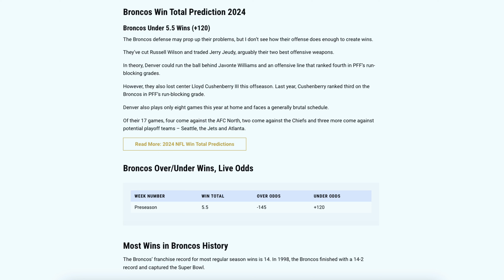AFC West Should be TERRIFIED of the Denver Broncos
In this video, I break down the key factors that put the Denver Broncos in a solid position to win the AFC West. From a promising new head coach to a motivated offense, ending losing streaks against the Chiefs and playoff droughts, and a reliable defense, the Broncos are a force to be reckoned with in the AFC.

The Broncos have embraced a new era under the guidance of Sean Payton. With fresh strategies and a strong vision, the team is poised for positive changes and a competitive edge.

A rejuvenated offense and Bo Nix is a driving force behind the Broncos' aspirations. Motivated players are ready to showcase their skills and lead the charge on the field.

The Broncos are determined to end two notorious streaks. They aim to overcome the NFL playoff drought that has plagued them in recent years.

The Broncos' defense stands as a reliable pillar of strength. With exceptional talent from Patrick Surtain II and and a relentless strategy, they have the capability to carry the team through challenging moments.
Watch and listen as I analyze these four solid reasons why the Denver Broncos are strong contenders for the AFC West title.

Let's root for the Broncos as they strive for success in the upcoming season!